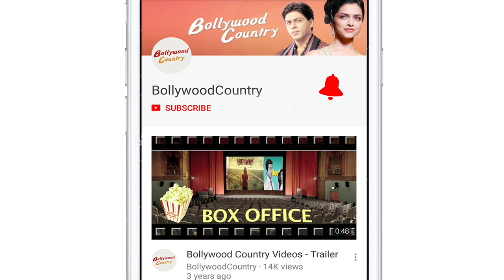Ranveer Singh, Deepika Padukone nail the airport look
Power couple Ranveer Singh and Deepika Padukone were clicked together on Tuesday morning at the Mumbai Airport.